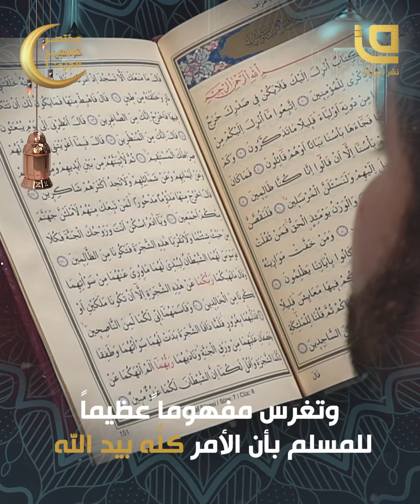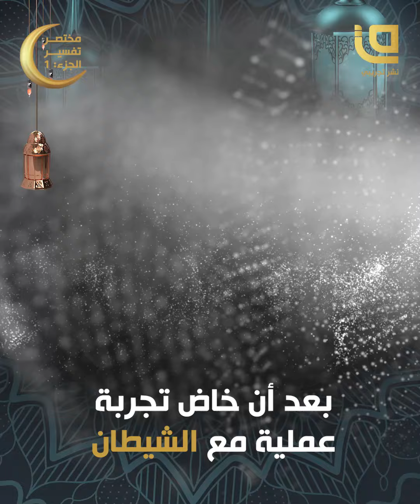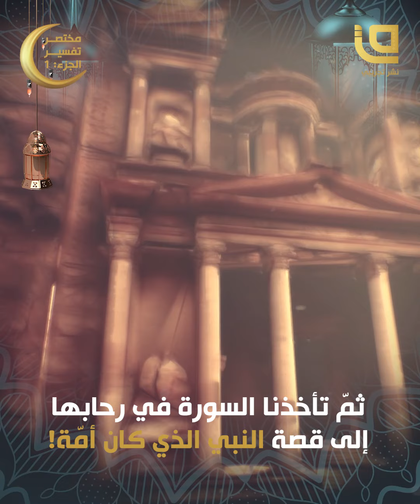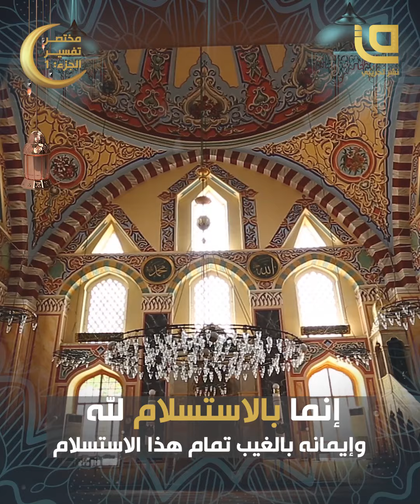مختصر تفسير الجزء الأول من القرآن الكريم.. قصة الخليفة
يتناول الجزء الأول من القرآن ثلاثية الاستخلاف في الأرض، من آدم إلى إبراهيم عليهما السلام، مروراً ببني إسرائيل الذين استحقوا الاستبدال بسبب إغراقهم في المادية

تعرف على الحكاية في هذا الفيديو

تردد الفضائية على القمر نايلسات
Satellite: E8WB
Frequency: 10971
Polarization: Horizontal
Symbol Rate: 27500
FEC:7/8